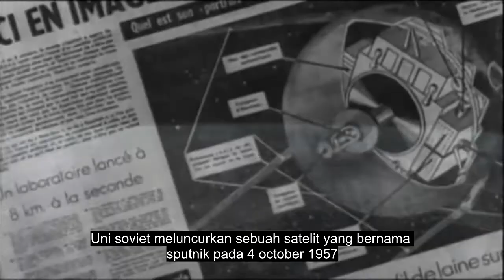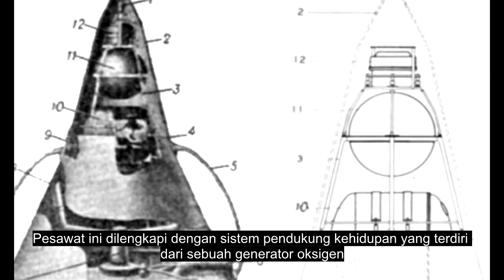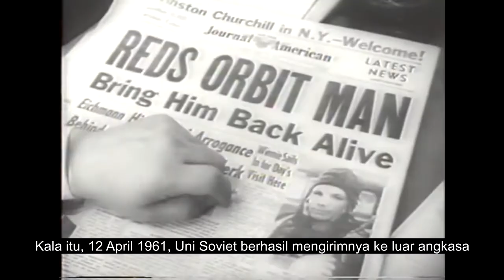PELUNCURAN ROKET : PART 1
share video ini supaya bermanfaat bagi semua orang